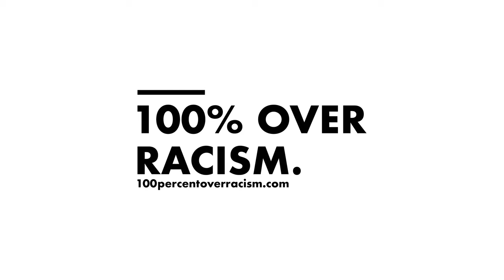I Grew Up ... - 100% OVER RACISM.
Presented by Lovar Davis Kidd & 100% OVER RACISM.

• CHOREOGRAPHY/SPOKEN WORD: Lovar Davis Kidd
• VIDEOGRAPHY: Joshua Booth